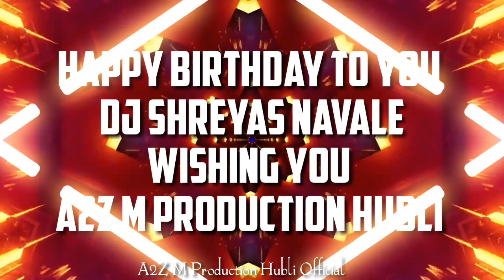BIRTHDAY WISHES WISHING TRANCE 2K21 HAPPY BIRTHDAY DJ SHREYAS NAVALE |DJ OMKAR ORB| A2Z M PRODUCTION